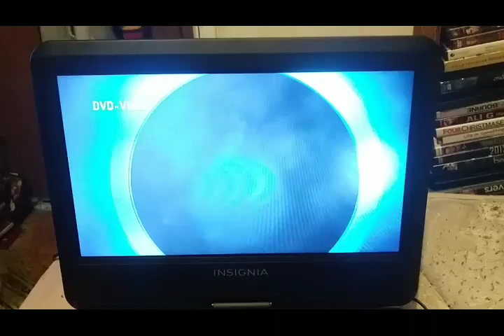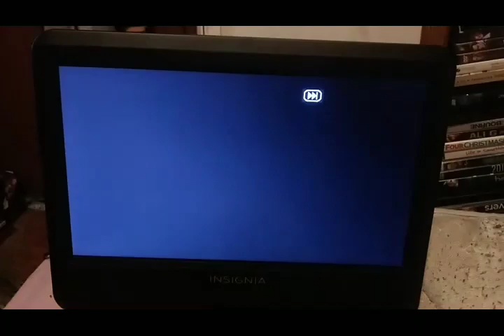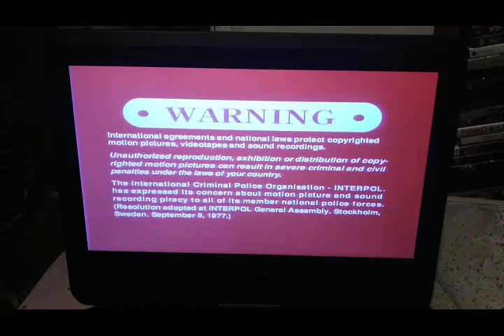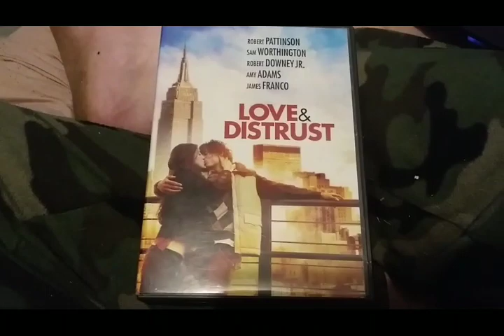Opening & Closing To Love & Distrust 2010 DVD